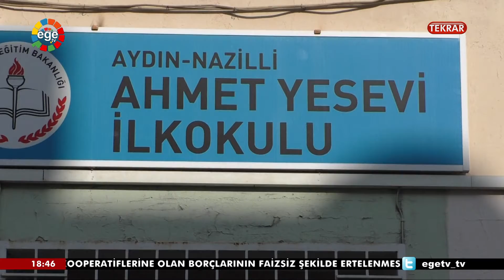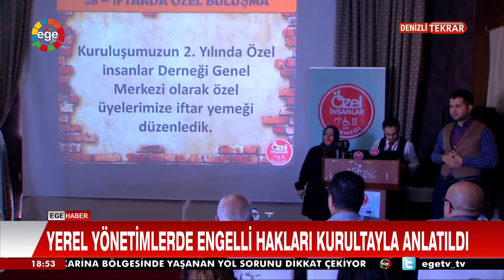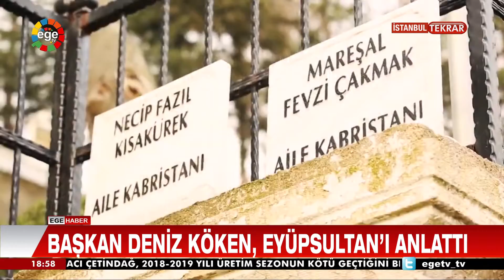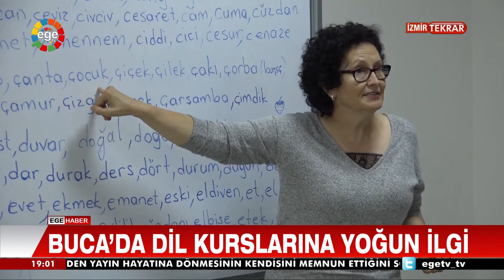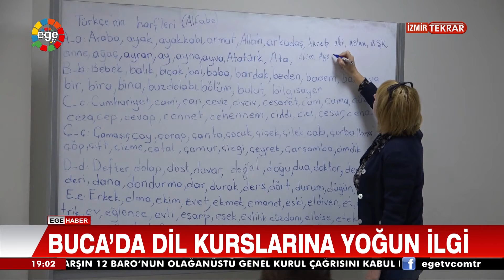ANA HABER 16 11 2019